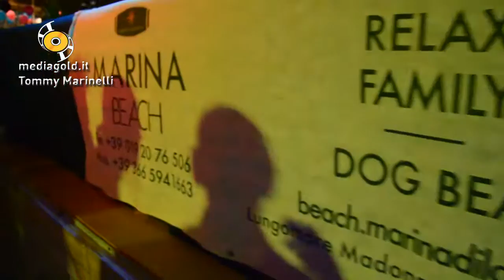Loano Silent disco Marina Beach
Esperimento riuscito alla Marina Beach di Loano per una serata in discoteca un pò particolare: La Silent Disco con un commento di Fabrizio Fasciolo del Silb